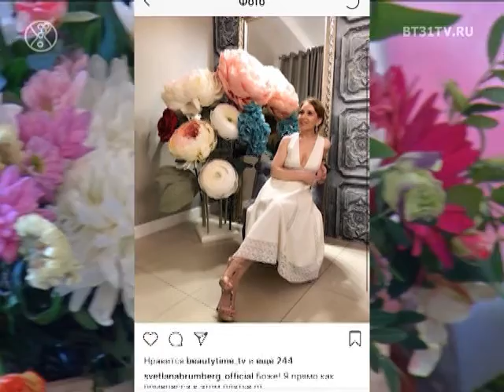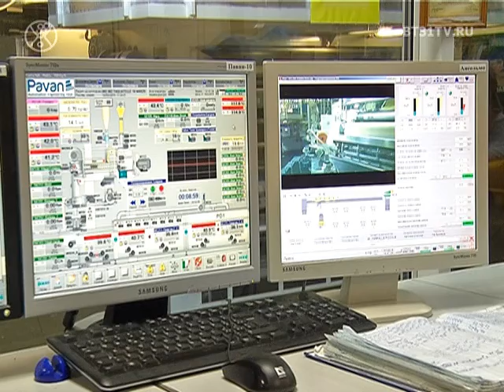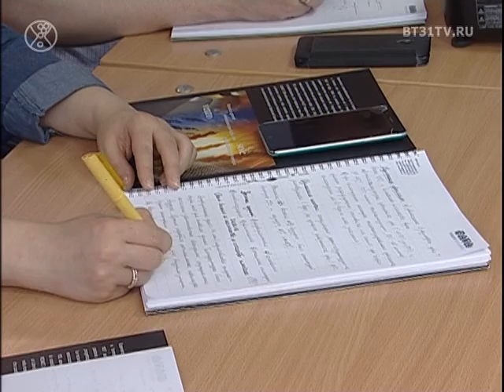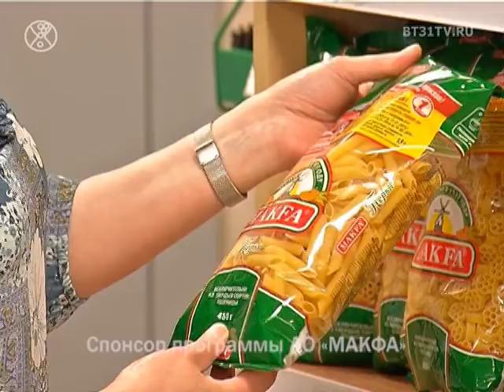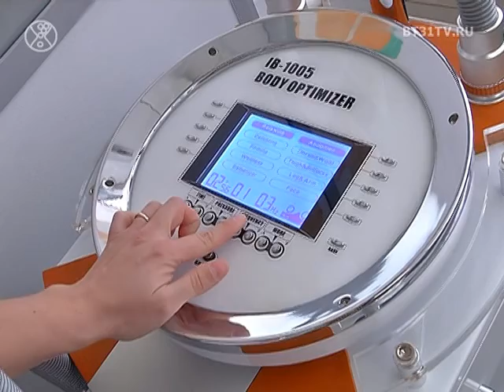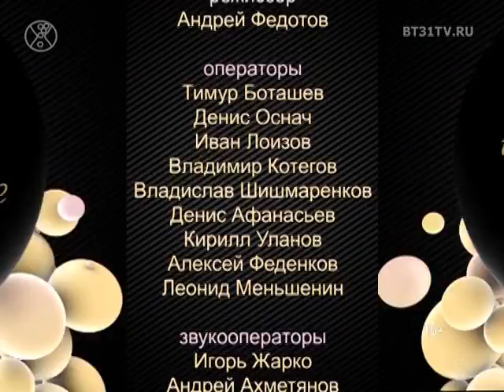Beautytime выпуск 1479 (эфир от 12.07.2018)